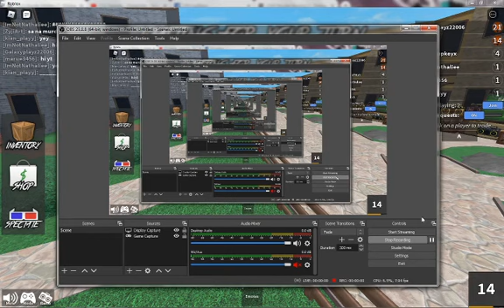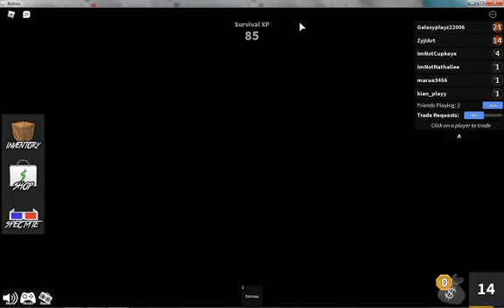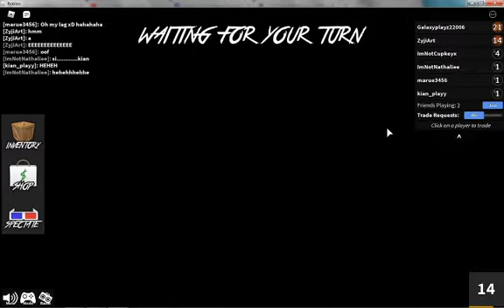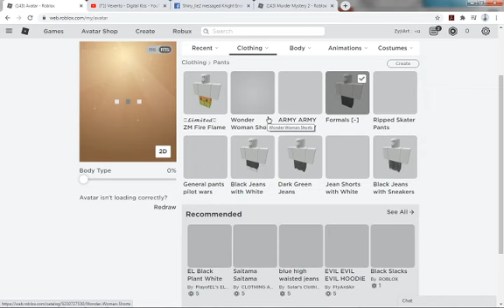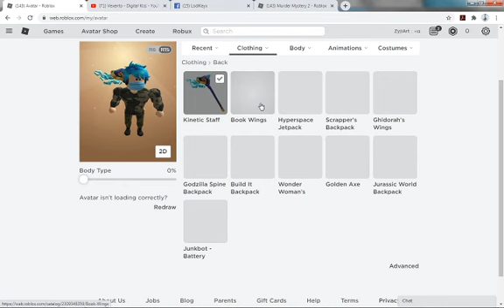Murder Mystery 2 Ft. Cupkeyx and Nathalie•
Naiwan sa gameplay xD